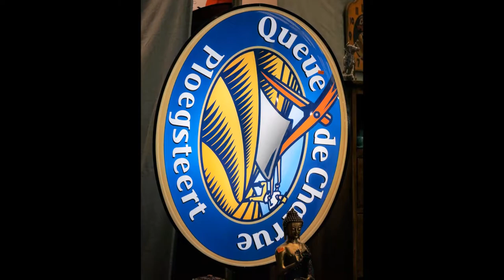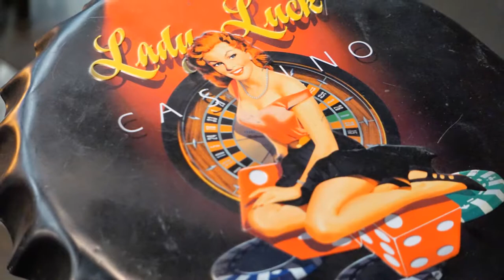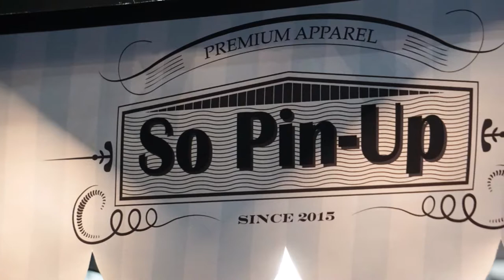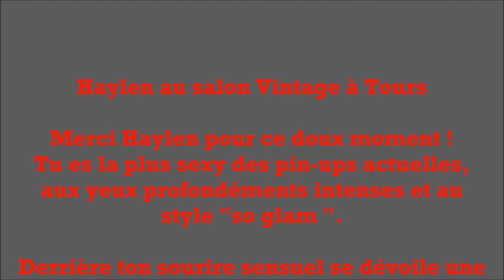Haylen and the "Tours Vintage Legend"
A l'occasion du 4ème festival et salon Vintage à Tours (37) les 2 et 3 décembre 2017 Haylen se produisait le 2 décembre à 18h00 au centre international de congrès Vinci.
Voici en images et musique, le résumé de ma petite soirée "Vintage"...

A Haylen.